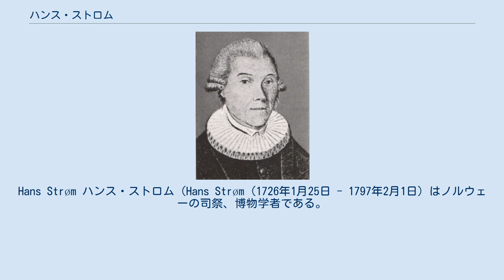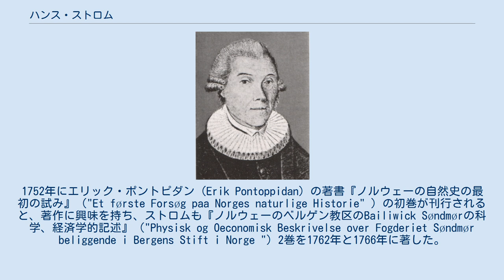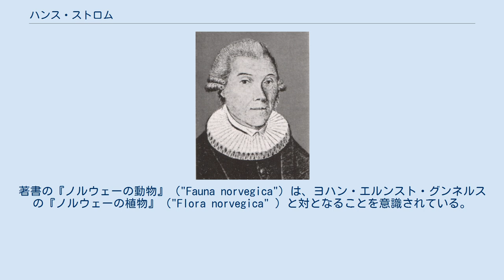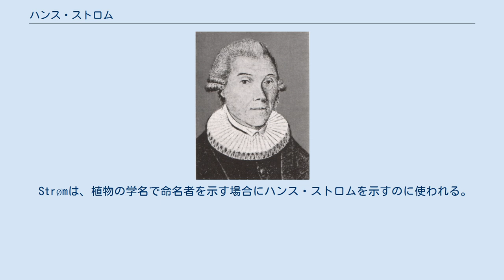ハンス・ストロム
Hans Strøm ハンス・ストロム（Hans Strøm (1726年1月25日 - 1797年2月1日）はノルウェーの司祭、博物学者である。
 現在のオーレスン（当時、Borgund）に生まれた。
聖職者の家系に育った。
自然好きで絵を描くことを好んだ。
15歳で父親が死に、コペンハーゲン大学で神学を学び、1745年に聖職者の資格を得た。
 裕福な母親の住む家に戻り、父親の残した書籍で勉強を続けるが、父親の後任の司祭の説得で1750年にヴォルダの司祭になった。
15年ほどヴォルダで働いた後、ホックスンドで司祭として18年間、働いた。
 説教は好まなかったが、人々に関心をもち、よい司祭であった。
牧師として司教区を広く旅し、地域の科学的な記録や人々の生活の記録を残した。
1752年にエリック・ポントピダン（Erik Pontoppidan）の著書『ノルウェーの自然史の最初の試み』（"Et første Forsøg paa Norges naturlige Historie" ）の初巻が刊行されると、著作に興味を持ち、ストロムも『ノルウェーのベルゲン教区のBailiwick Søndmørの科学、経済学的記述』（"Physisk og Oeconomisk Beskrivelse over Fogderiet Søndmør beliggende i Bergens Stift i Norge "）2巻を1762年と1766年に著した。
ポントピダンの著作が2次的な情報によるものであるのに対して、自らの見聞による記録であることが評価されている。
第1巻は自作の地図とともに記述され、動植物の科学的記述や農作物の栽培方法や家畜の飼育法や漁業の記述が含まれている。
1740年代から1760年代の人々の衣服や方言、日々の食事や結婚や出生、葬儀などの記録も含まれている。
第一巻は、弟によってスウェーデンの博物学者、リンネに送られ、高く評価された。
 1784年にもEiker教区に関する著書を出版した。
弟から顕微鏡を贈られ、科学的な好奇心が高まり、優れた図版を載せた50以上の論文を執筆した。
多く昆虫やコケに関するもので、昆虫の種を記載し、昆虫の生活史を研究した。
著書の『ノルウェーの動物』（"Fauna norvegica"）は、ヨハン・エルンスト・グンネルスの『ノルウェーの植物』（"Flora norvegica" ）と対となることを意識されている。
112種のコケの種に関する記載のうち70は初めて記載されたものである。
カイアシ類やアッキガイ科のNucella lapillusなどの詳細な記述も行った。
 ノルウェー王立学術院（Det Kongelige Norske Videnskabers Selskab）の設立者の一人であり、1779年にスウェーデン王立科学アカデミーの外国人会員に選ばれた。
 Strømは、植物の学名で命名者を示す場合にハンス・ストロムを示すのに使われる。